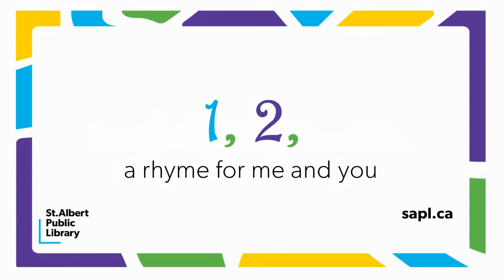Frogs Storytime Mix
What’s green and jumpy and lots of fun? Frogs! Here is a ribbeting rhyme and a song to croak along with.